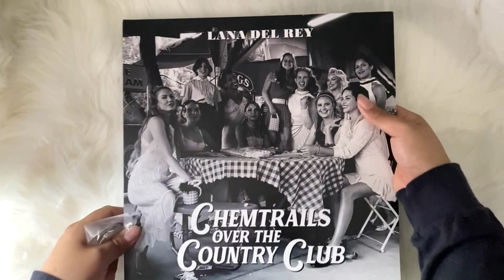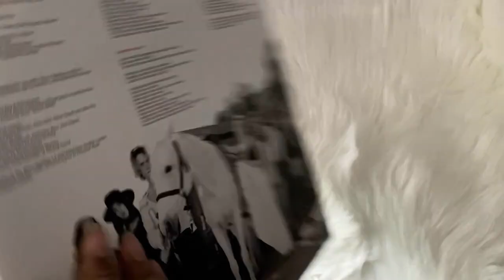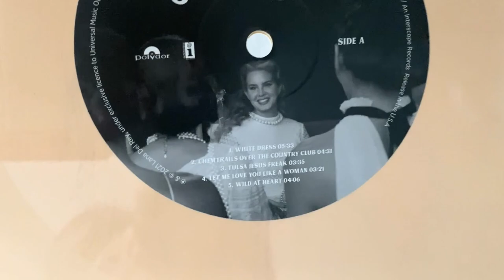lana del rey - chemtrails over the country club (vinyl unboxing) | amazon exclusive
unboxing of lana del rey new album, chemtrails over the country club. pressed on a limited edition color beige vinyl exclusive to amazon.